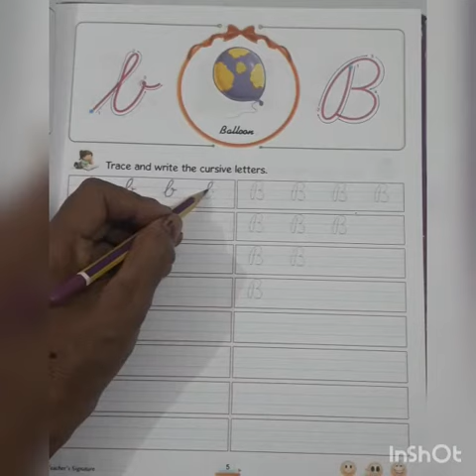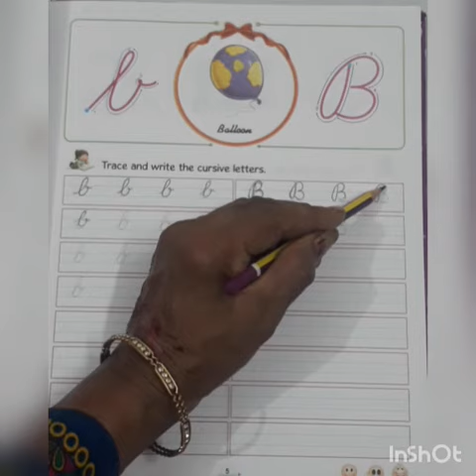Date = 30-4-21 , Upvan, English writing